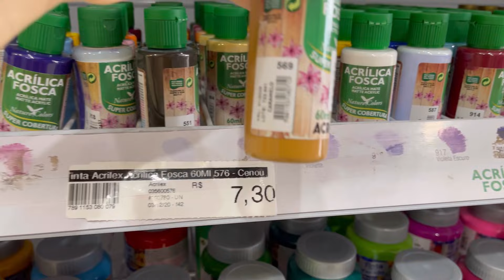Vlog: Nossa primeira arvore de Natal, fui ao Shopping, achadinhos CeA | Laura Barros